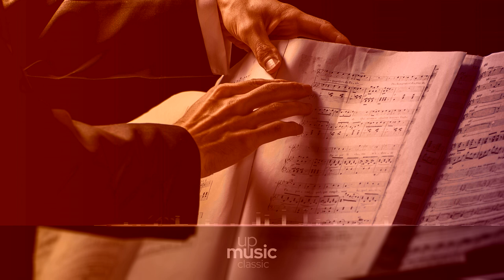Trumpet Sonata No.4 in D major - III. Adagio, by Michel Rondeau - Aline Letendre ∙ upmusic ∙ classic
Gabrielli Trumpet Sonata no. 4 in D major

Domenico Gabrielli's Trumpet Sonata no. 4 in the key fo D major is a work in four movements, scored for solo trumpet, strings, and continuo.

Composer: Domenico Gabrielli
Form: Sonata
Key: D Major
Instrument: Trumpet
Period: Baroque